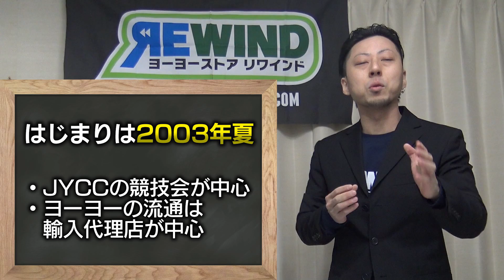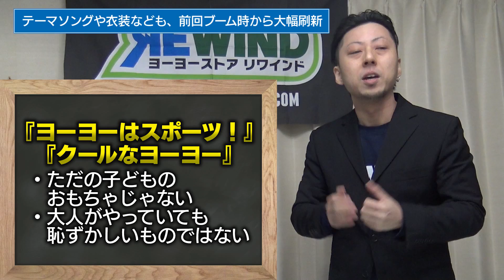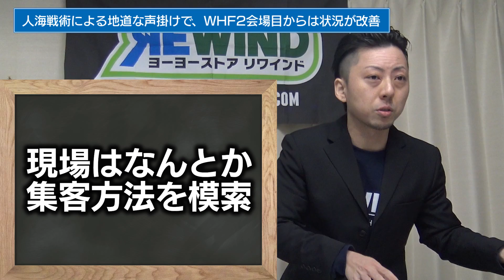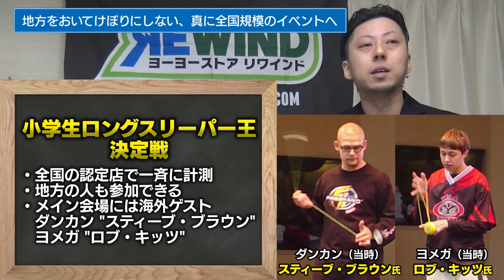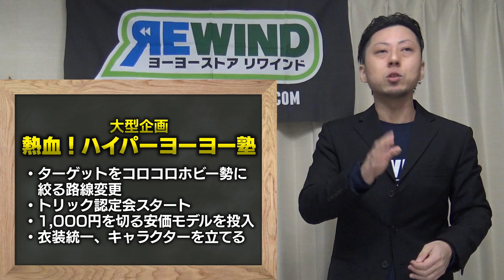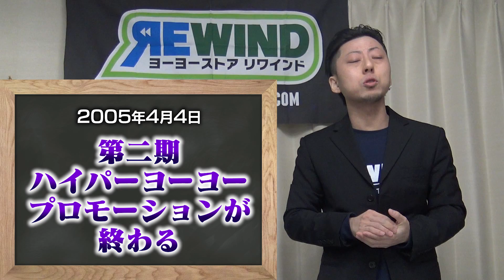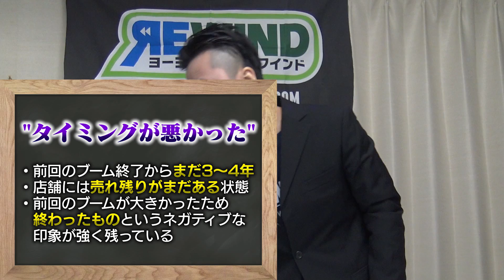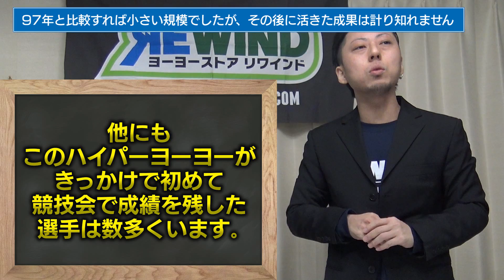【絶対に必要だった】実は2003年にあった！第二期ハイパーヨーヨーが歴史の影に隠れながらめっちゃ頑張ってた話【ヨーヨーアカデミー第3回】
ハイパーヨーヨーを生み出した方々、そこからバトンを受け継いできた方々全員に尊敬と感謝を込めて。

◆ヨーヨーアカデミーとは
深堀りしたヨーヨー知識を座学形式でお届けする、岡田店長謹製企画です。ふつうにヨーヨーを遊んでいるだけでは知ることのできない＆ふだんのヨーヨーがもっと楽しくなる（はずの）マニアックな知識を誰にでもわかりやすくお伝えしていきます。

◆岡田一輝（オカダカズキ）
リワインドのストアマネージャー(店長)。長年に渡り競技プレイヤーとして活躍し、2009・2010年全国大会1A部門では2年連続準優勝に輝く。ヨーヨーの腕前はもちろんのこと、大会のジャッジとしてもリーダー格として常に最前線で活躍中。チームファブリーズに所属。ヨーヨーパフォーマーNaotoの実兄でもある。三児の父！

《BGM》
White Base written by もっぴーさうんど

製作：ヨーヨーストア リワインド
撮影：ヨーヨーストア リワインド
編集：城戸慎也（2009年1A部門世界チャンピオン）